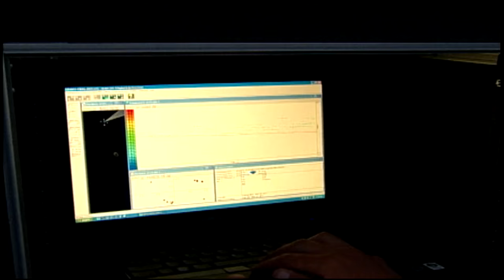Salmon Update!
North Dakota Game and Fish fisheries biologist Russ Kinzler talks about the Lake Sakakawea salmon stocking program.